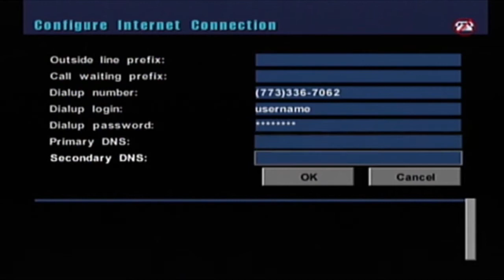4x4 Evo (Dreamcast) - Network Menu Music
Kudos to the original uploaders of the following content (in addition to the original artist for this theme)...